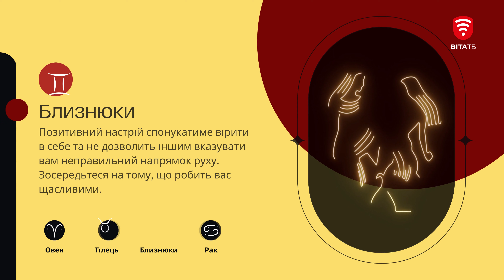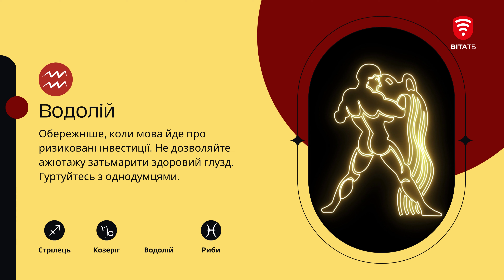Візьміть контроль за життям у власні руки: гороскоп на 5 травня для всіх знаків зодіаку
Візьміть контроль за життям у власні руки та сміливо змінюйте те, що вам більше не підходить. Допомагаючи собі, ви подасте приклад іншим. Довіряйте і вірте в себе та свою здатність ініціювати позитивні зміни, вас чекає удача.

Народжені цього дня - ви доброзичливі, наполегливі та енергійні. Вас цінують за відданість.